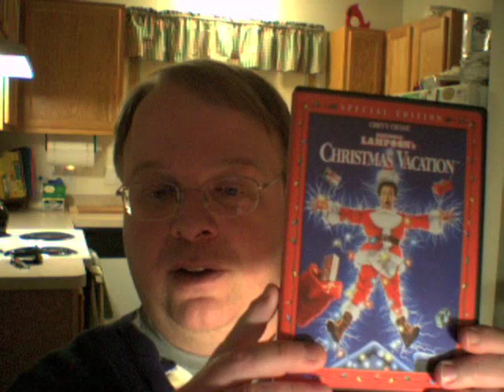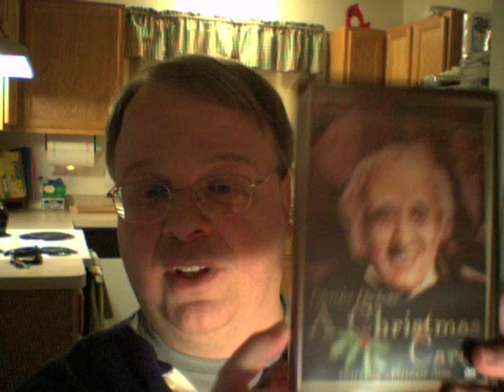My Christmas DVD picks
1. National Lampoon's Christmas Vacation (1989)
2. A Christmas Story (1983)
3. A Christmas Carol (1951)